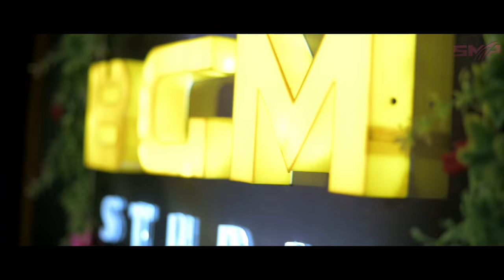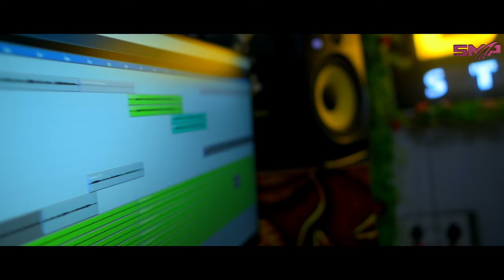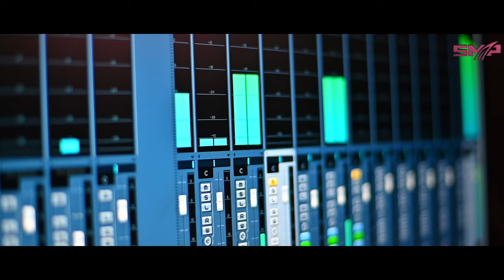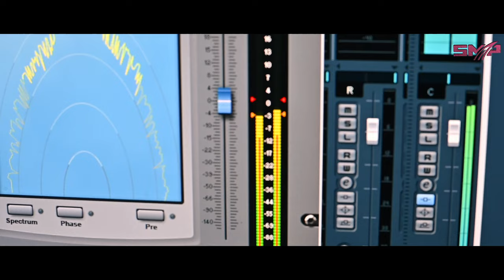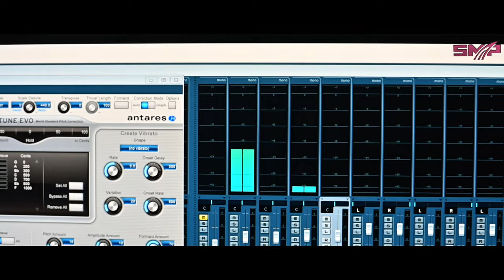SCOOTY BALI || SANJOY AND PORAYNI || STUDIO VERSION || NEW SANTALI VIDEO SONG 2024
Singers- Sanjoy Saren (introducing) and PORAYNI
Lyrics - Sanjoy Saren
Recording /mastering - DD bro ( BGM STUDIO, BARIPADA)
DOP/Edit/Colour - Ruben Murmu
Producer - Sanjoy Saren
Label: SONAMANI PRODUCTION

                      BASUDEV HEMBRAM

ALL COPYRIGHT PROPERTY OF "SONAMANI PRODUCTION".

warning :-
      This audio/studio version song/promo video/full video/Custom thumbnail/any visual of video is a copyright property of "SONAMANI PRODUCTION". if same audio/studio version song/promo video /full video song /cover Custom thumbnail/any visual of video/DJ song/Instrumental remix song/remix song may be re-upload on any other channels,  that channel have to face legal action and copyright strike.